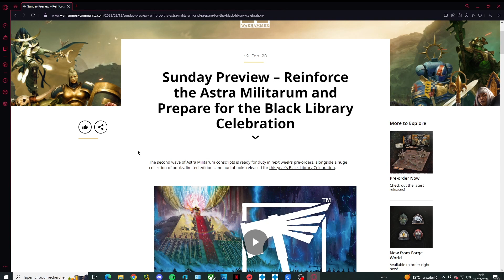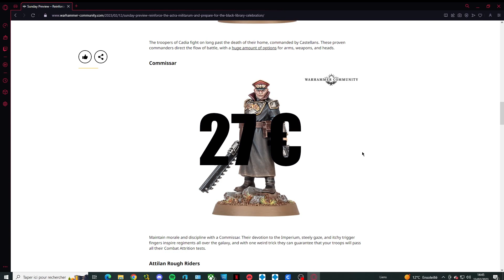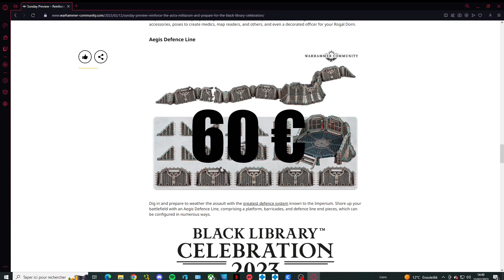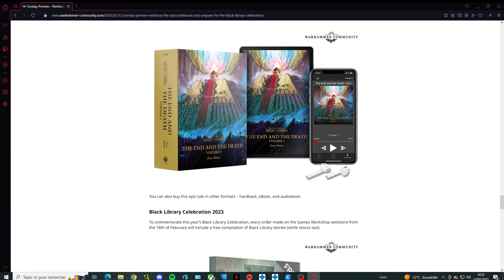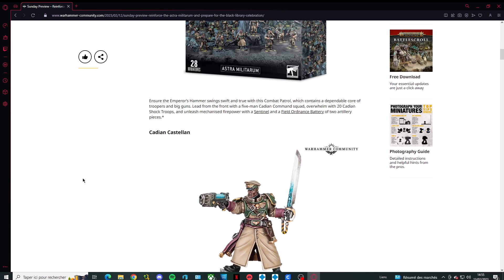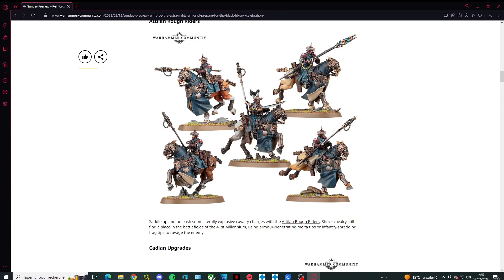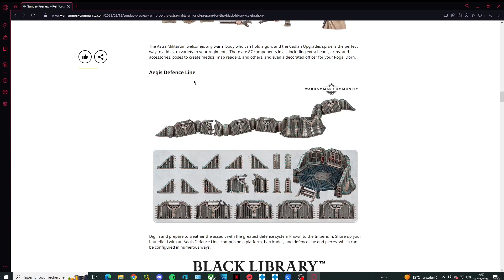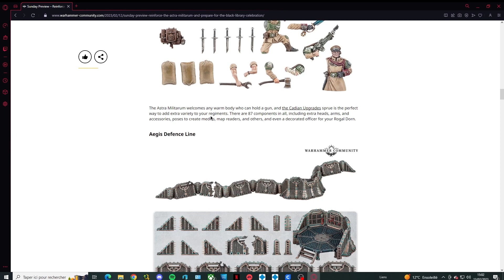Games Workshop : Réservation et Prix Pour le samedi 18/02/2023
Salut les p'tits Loups un nouveau rende vous avec vous , ou j'espere pouvoir vous retrouver tout les lundis afin de regarder avec vous les réservation GW du samedi et vous donner les prix ^^.

Un grand merci au Detective Axol qui a fait le logo ainsi que toutes les miniatures pour la chaine, n'hésitez pas a le suivre sur ses réseaux :